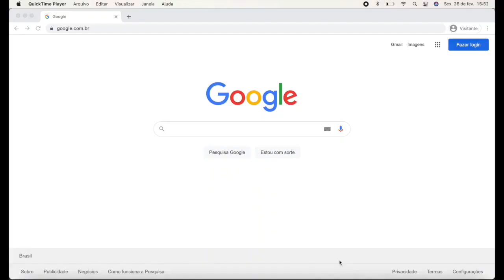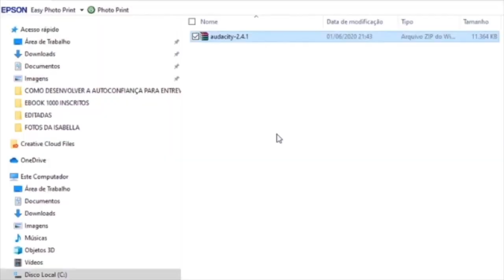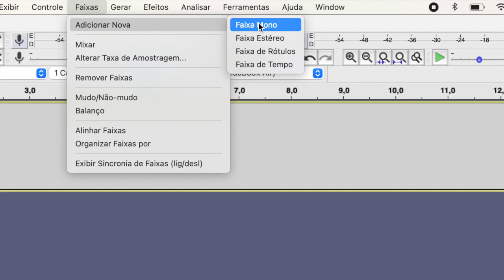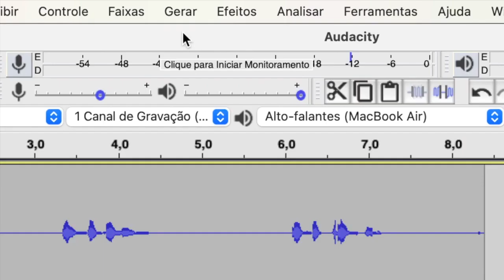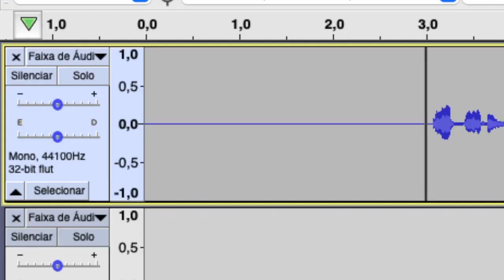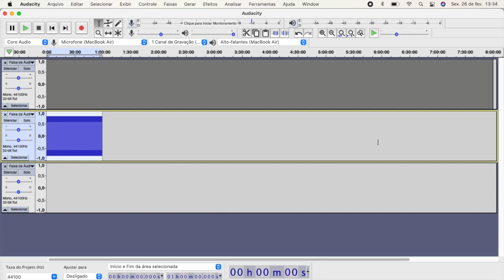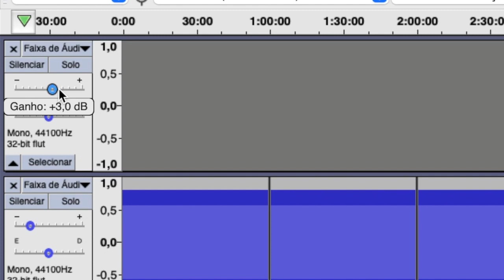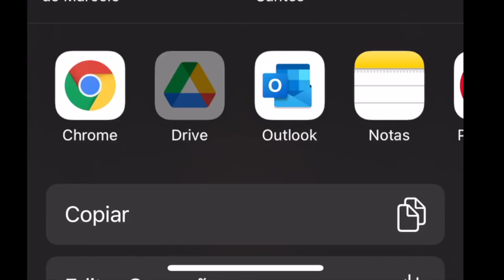Como gravar o seu próprio Áudio com 8 Horas de Afirmações Positivas